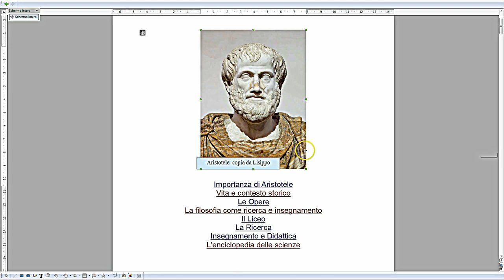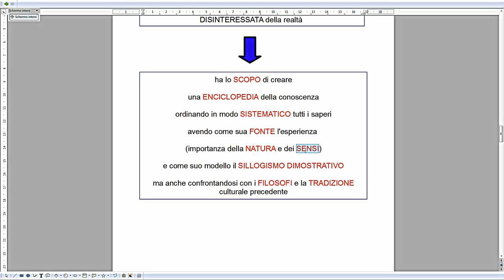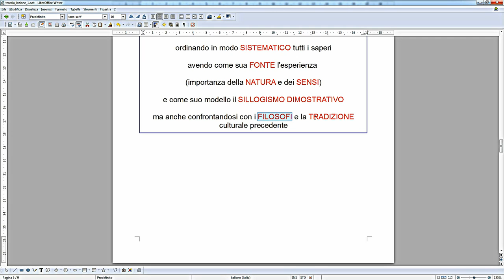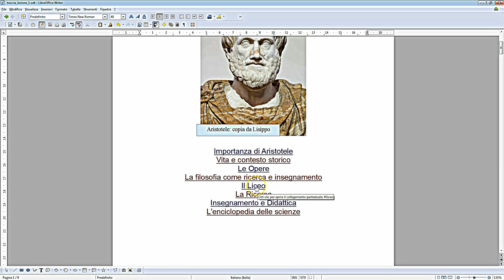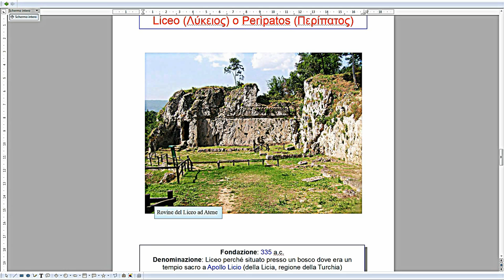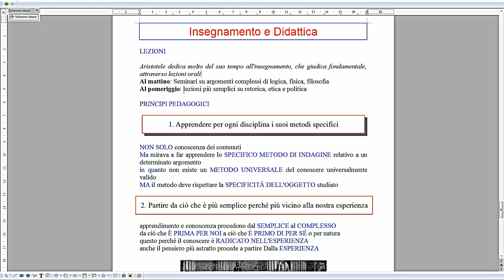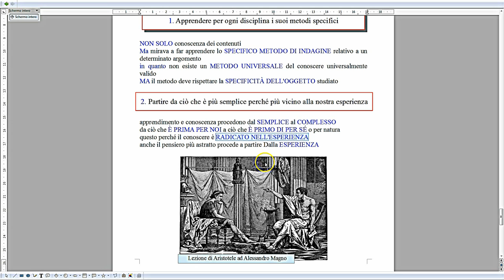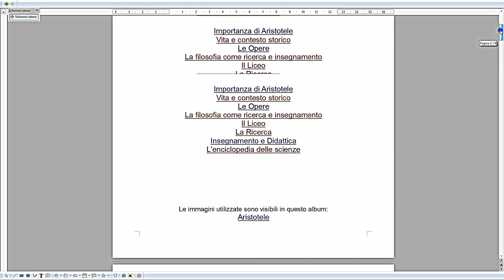aristotele: lezione 2, la filosofia come ricerca e insegnamento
lezione video realizzata da Gianfranco Marini sulla filosofia aristotelica. Seconda lezione, argomenti: il liceo, la filosofia come ricerca, l'insegnamento